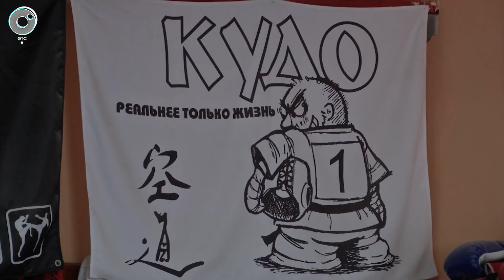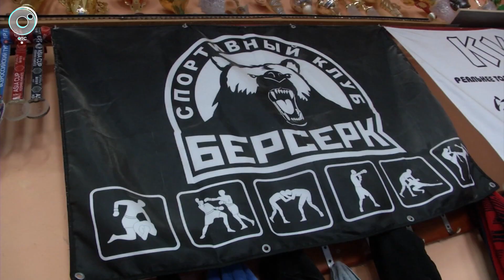СпортОбзор | 10 мая 2023 | Телеканал ОТС